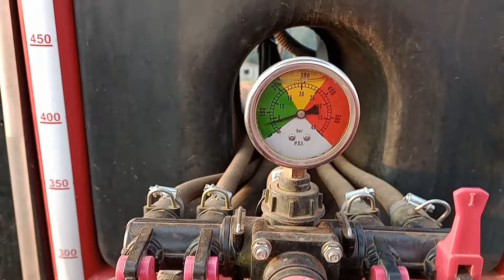Molhando a lavoura de tabaco do sogro pela quarta vez